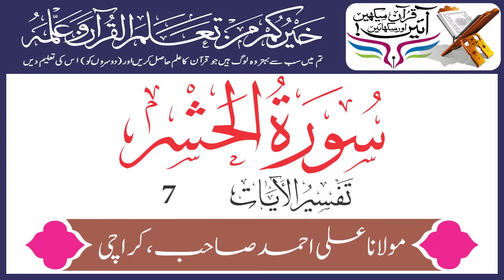Surah Hashr Verse 7 | Urdu Translation Tafseer By Maulana Ali Ahmed | Holy Quran Motivation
Surah Hashr Verse 7